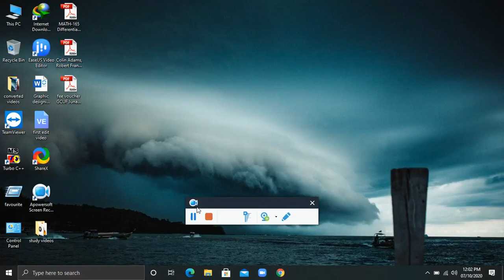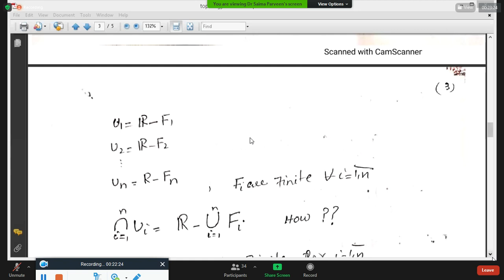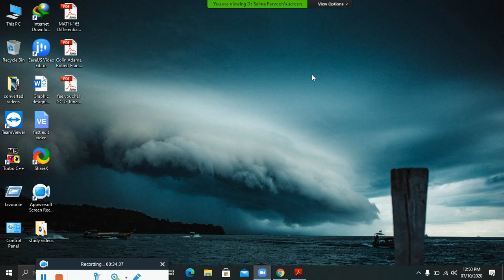lec 1+2 topology